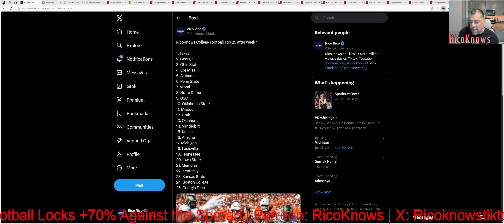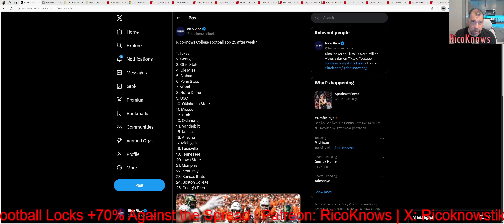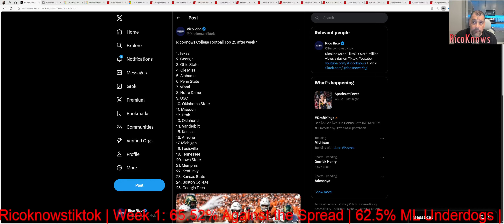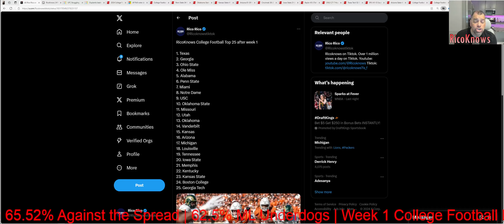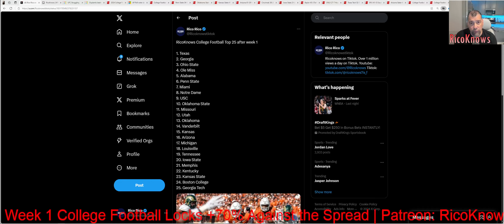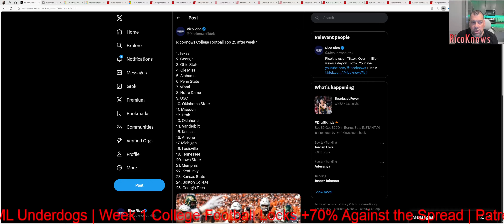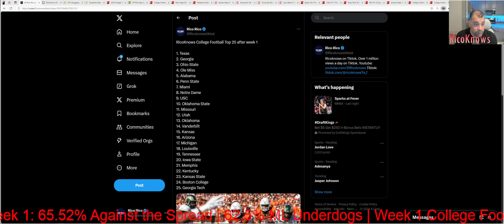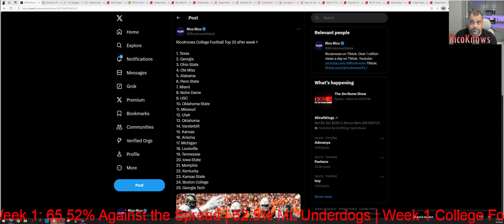RicoKnows College Football Top 25 after Week 1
RicoKnows talking about his top 25 after week 1 of the 2024 college football season.

1. Texas
2. Georgia
3. Ohio State
4. Ole Miss
5. Alabama
6. Penn State
7. Miami
8. Notre Dame
9. USC
10. Oklahoma State
11. Missouri
12. Utah
13. Oklahoma
14. Vanderbilt
15. Kansas
16. Arizona
17. Michigan
18. Louisville
19. Tennessee
20. Iowa State
21. Memphis
22. Kentucky
23. Kansas State
24. Boston College
25. Georgia Tech

No Colorado wasn't close to the top 25.